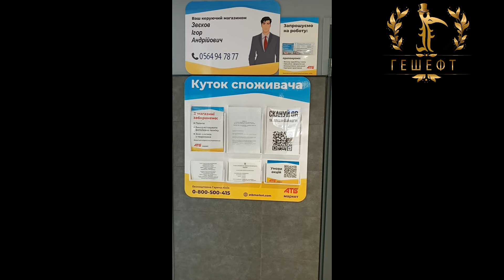Ч 6 Супермаркет АТБ В Полной Готовности Запрет Пользоваться Своим Имуществом Кривой Рог Украина